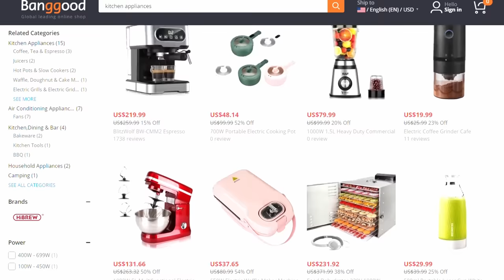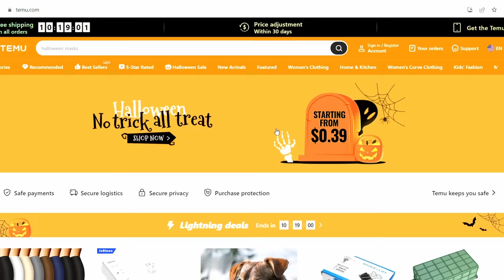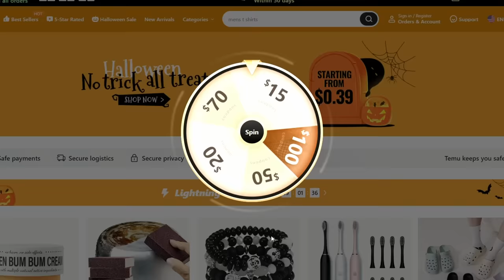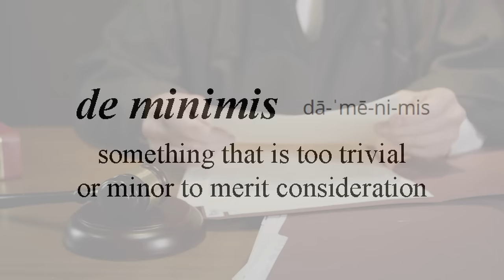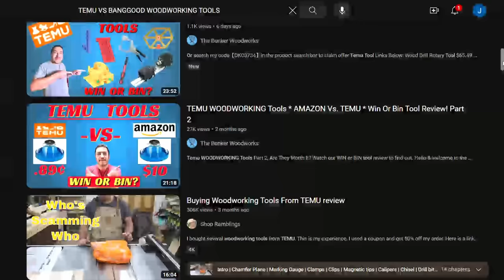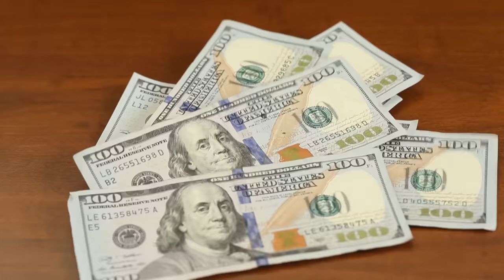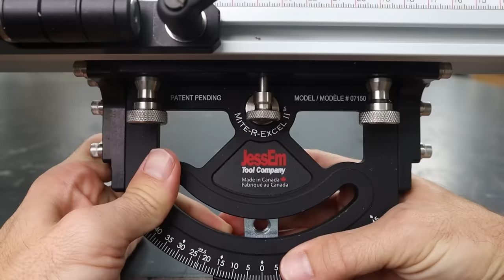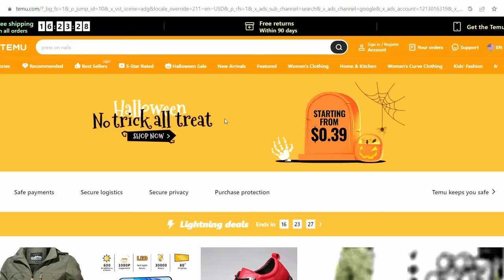I bought knockoff tools from Temu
The truth about buying tools from Temu and Banggood.

If you're looking to get started and build your own content creation business - this could be the course for you. Enrollment is open now and ends soon!

Bessey Clamp
Massca Pocket Hole Jig
Woodpeckers Clamping Squares
Microjig Grr-rriper
Jessem Miter Gauge
Collins Spring Clamps